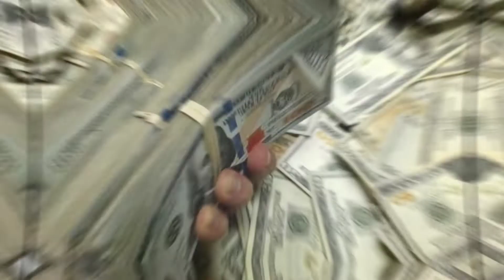दुनिया की सबसे आसान बैंक डकैती